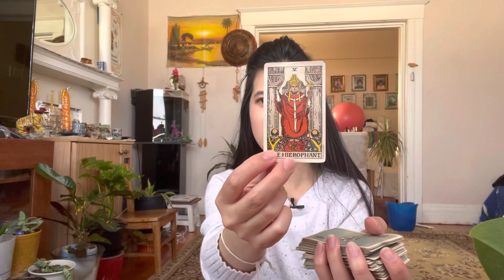Kpop tarot reading :: Hwasa’s Career (2021)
My name is Anetta and I am a Kpop enthusiast and tarot reader! Today I’ll be doing a reading on Hwasa. 💗🔮💫

🌙 🌟 Got a yes or no question and need an answer ASAP? Ask me on Tumblr! kpoporacles.tumblr.com